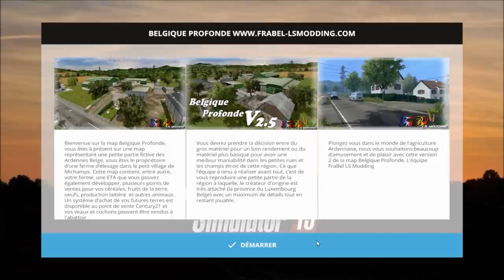FS 15 | Présentation de la Belgique Profonde V2.5 in game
Ps: je cherche des partenariats
Si vous voulez me poser des questions c'est:
- En commentaire